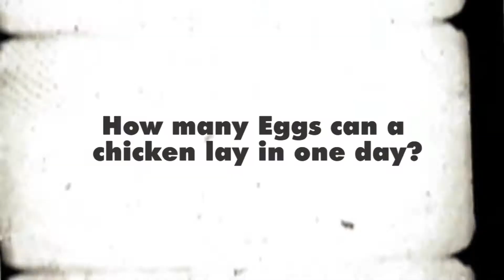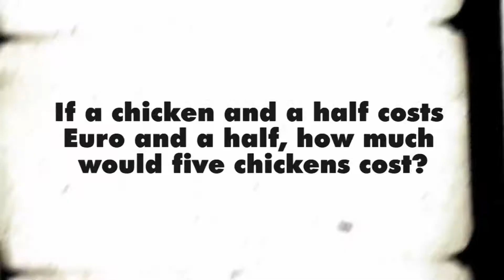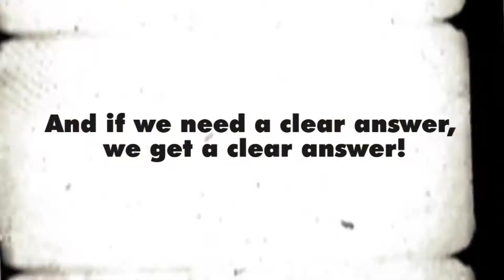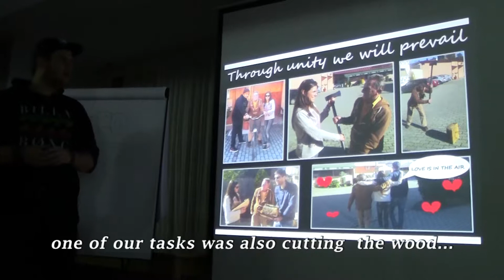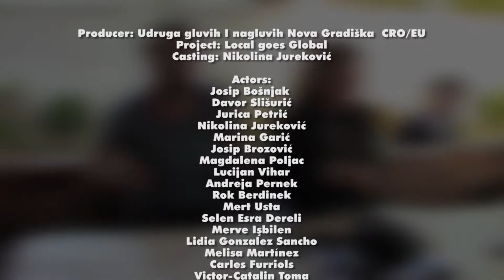Local goes Global NG 2013